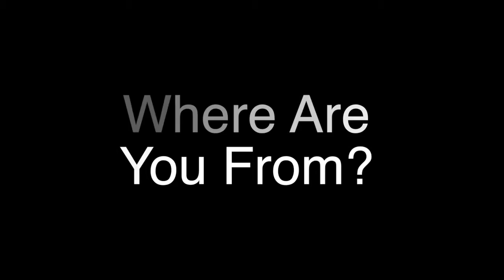Sh!t Indian People Are Tired of Hearing: Part One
Everybody's got to deal with stereotypes. What's a stereotype, you ask? Let me show you.

We deal with our love for whiskey, the fact that we're all doctors or engineers, and how every one of us was born in India.